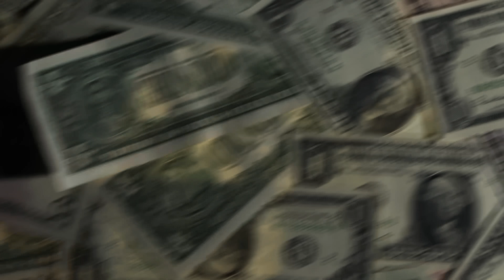PAPERS - LA TENSION MONTE (Épisode 9)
Tous les mardis et vendredis un nouvel épisode de PAPERS !🔥

CODE: LD-E7J3XW9VKOPKZ
CODE: LD-AU0ZMFRNMZYN2
CODE: LD-HEB7M5LY9CTSU
CODE: LD-1LFHFMD6BZLZA
CODE: LD-08ZRGI9QFCQPZ
CODE: LD-LS9XYCU50FMCU
CODE: LD-KEJGQHYQBT6YQ
CODE: LD-JUYOY7R5DRXGL
CODE: LD-QZSJ0VHVI1YOQ
CODE: LD-DPYRLDFACYUH6
CODE: LD-HJN2NKALSQMFK
CODE: LD-HT8YICLTFH1RH
CODE: LD-JWC9LJWX3IBTK
CODE: LD-BP7TXWQPFWGLI
CODE: LD-ZWGJEREOKAWOU
CODE: LD-O70LOH91AJVTF
CODE: LD-BDUHFXYQDVKJT